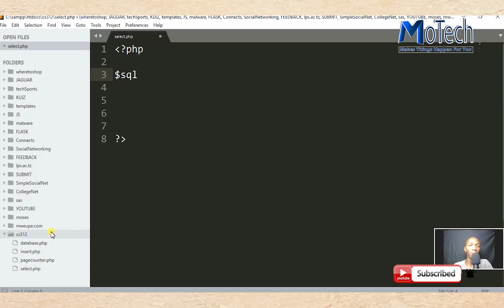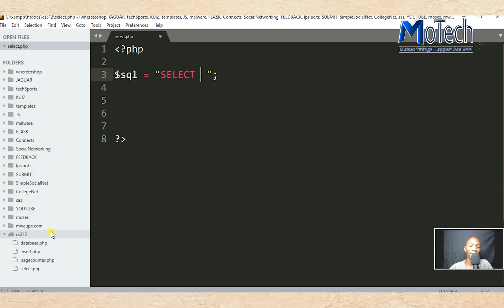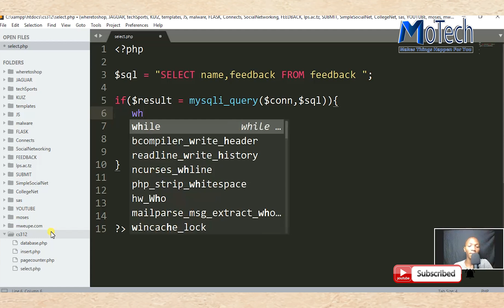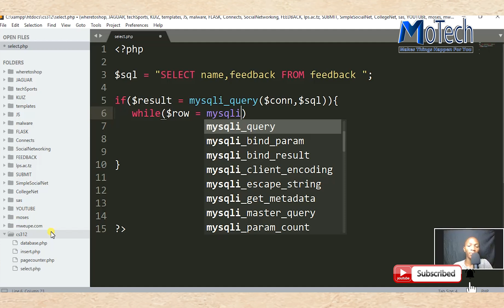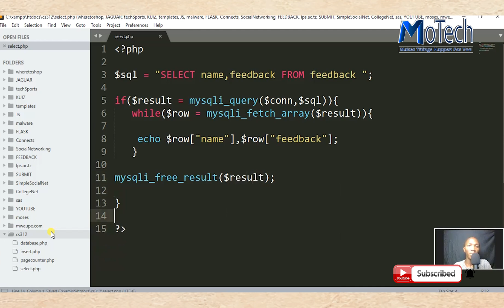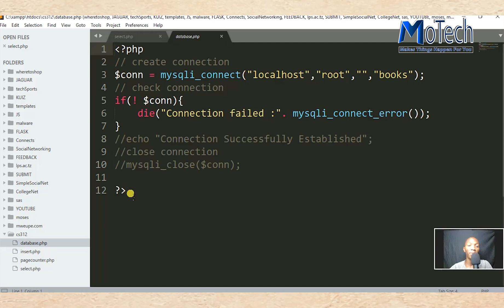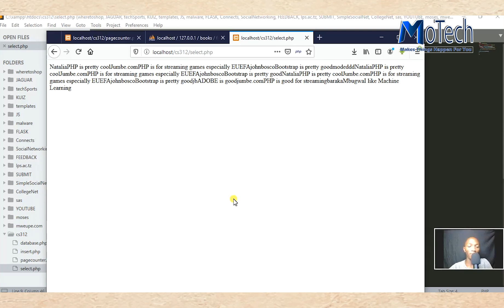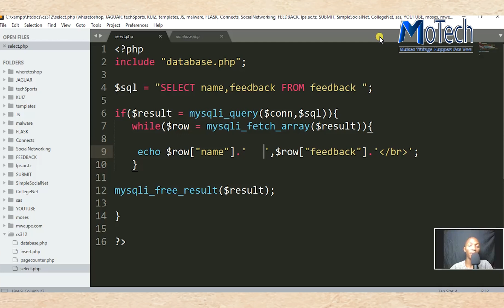How To Fetch Data From MySQL PHP Database - mysqli_fetch_array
How To Fetch Data From MySQL PHP Database